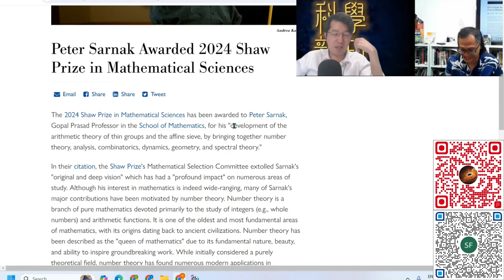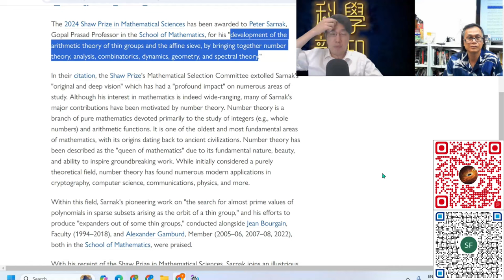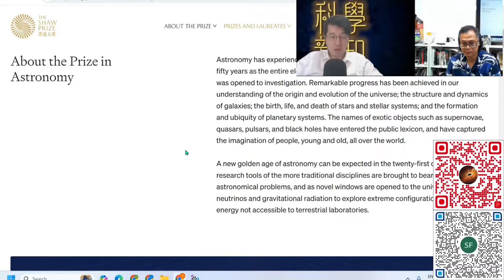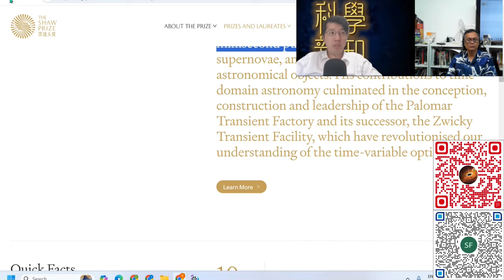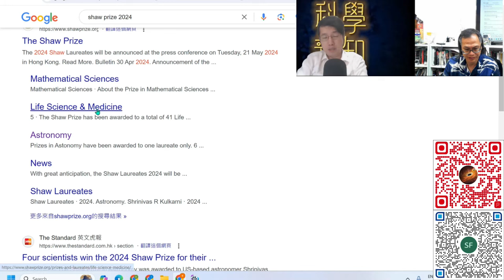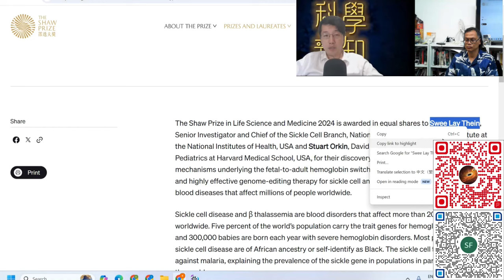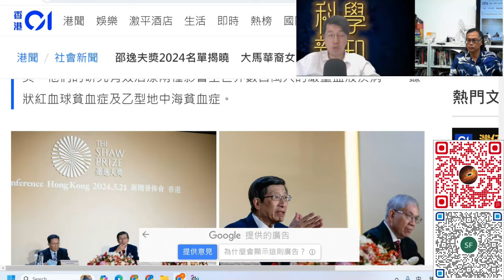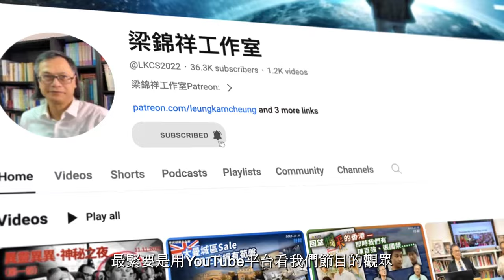科學新知 2024-05-23 Part1: 2024年度邵逸夫獎速報。地中海貧血症已有基因療法救治。| 中文字幕 | 主持：陳志宏博士 & 台長梁錦祥